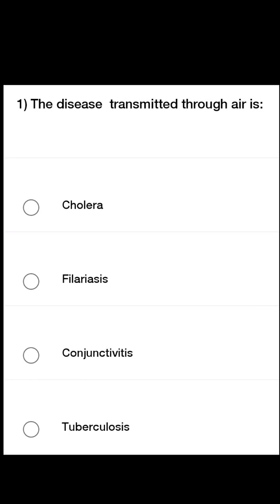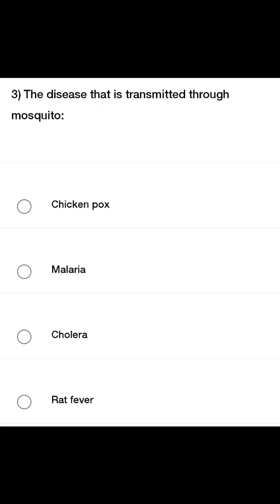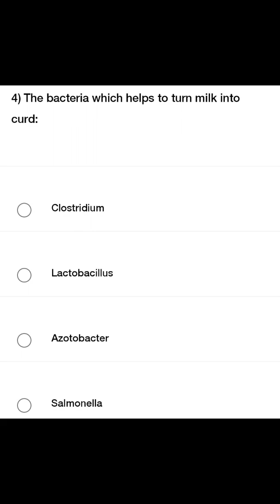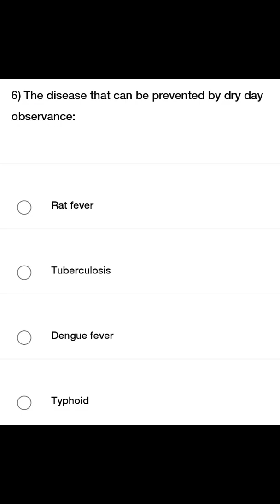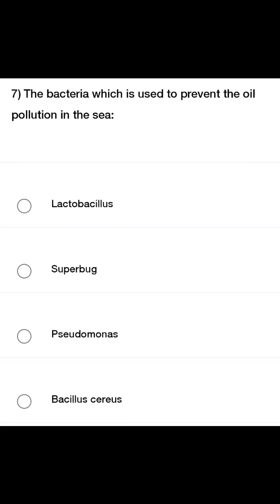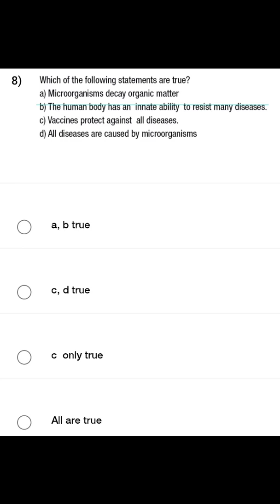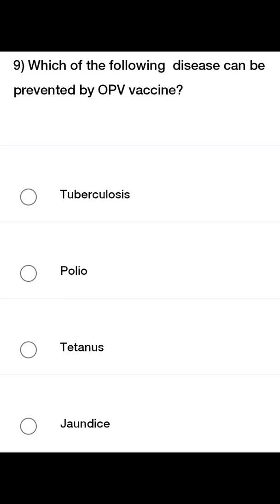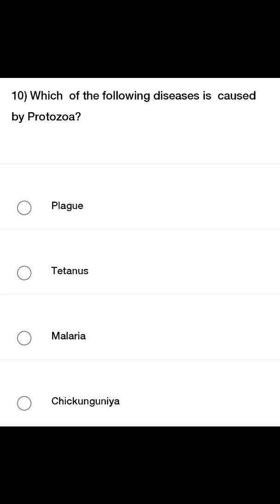Class 5, Basic science, chapter 8, Keeping Diseases At Bay, Multiple choice questions and answers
Answers

1. Tuberculosis

2. Jaundice

3. Malaria

4. Lactobacillus

5. Pentavalent - 1

6. Dengue fever

7. Superbug

8. a, b true

9. Polio

10. Malaria